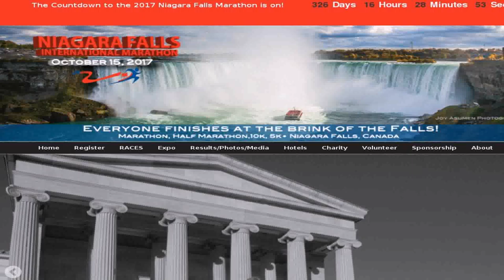Victorian Style House Walk To Niagara Falls (see description) (see description)